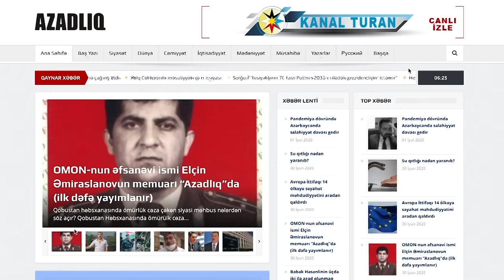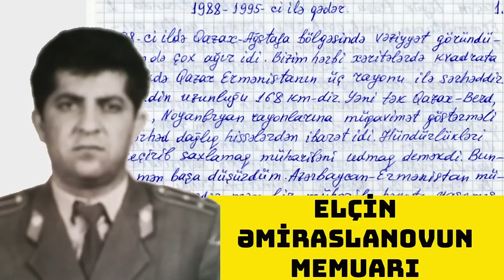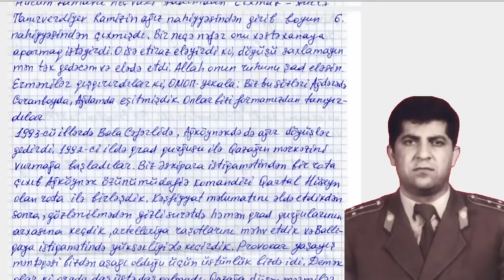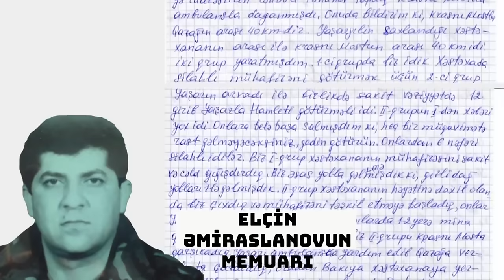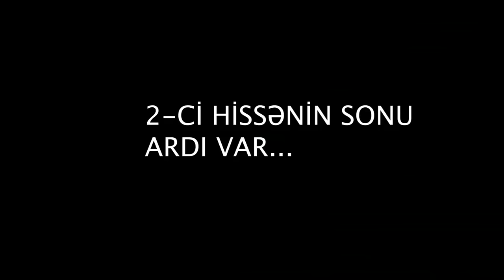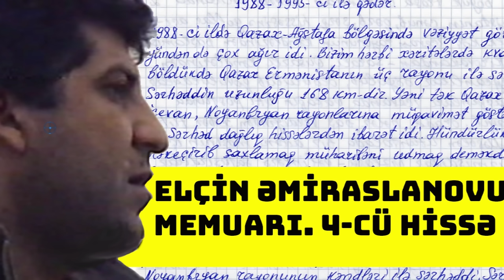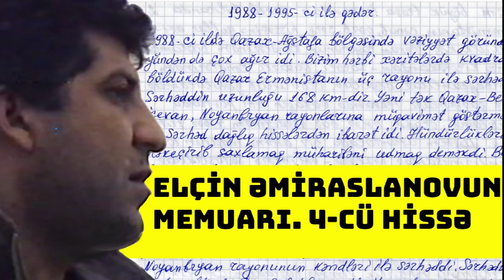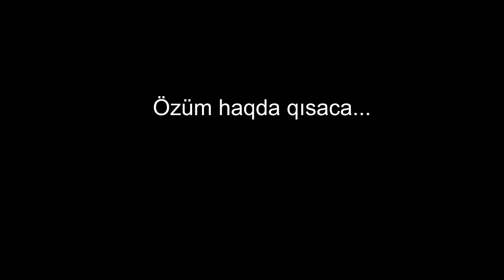OMON-un ömürlük azadlıqdan məhrum ediləm komandiri Elçin Əmiraslanovun türmədən yazdıqları (TAM)